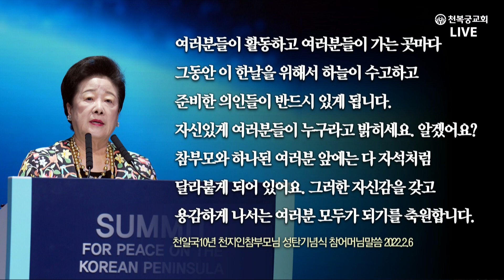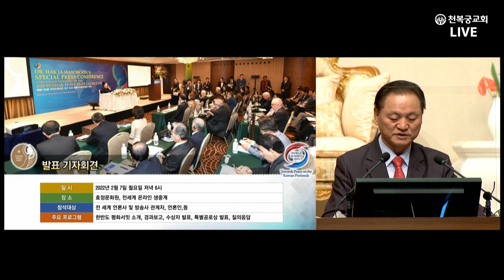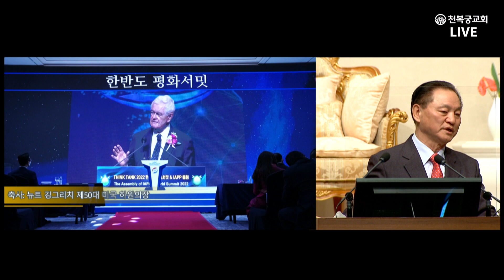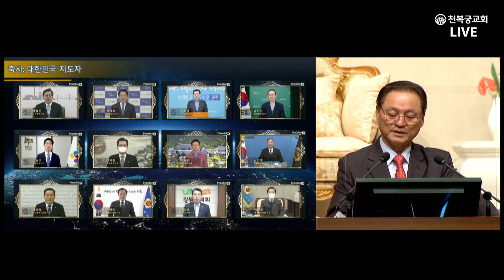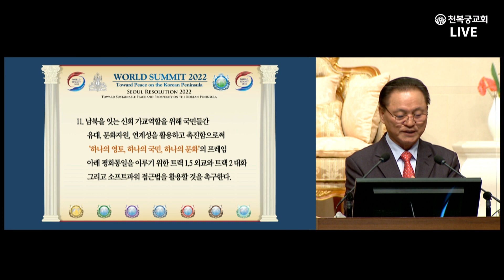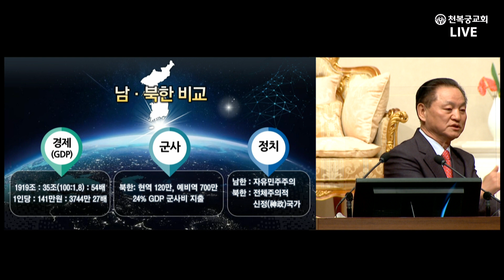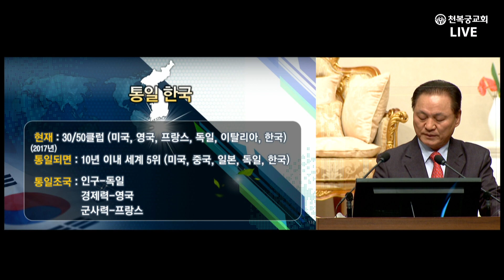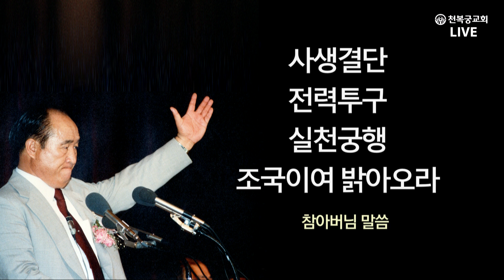特別言葉 –Dr Yang 20220220